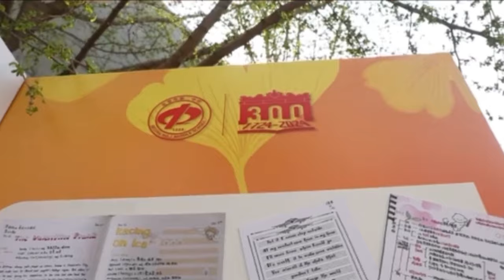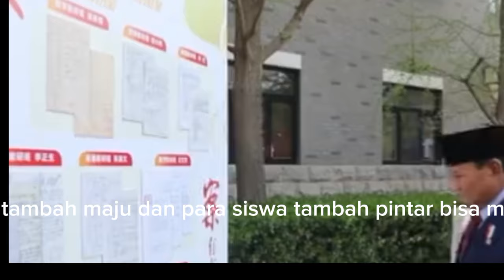PAK PRABOWO BERKUNJUNG KE SEKOLAH MIDDLE OF CHINA DI BEIJING DITENGAH LAWATAN DICHINA#prabowo